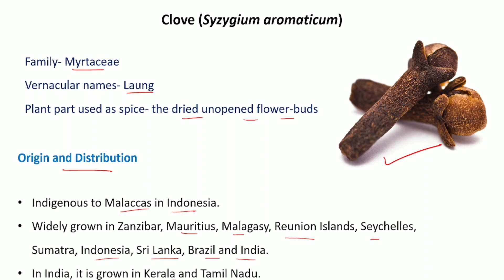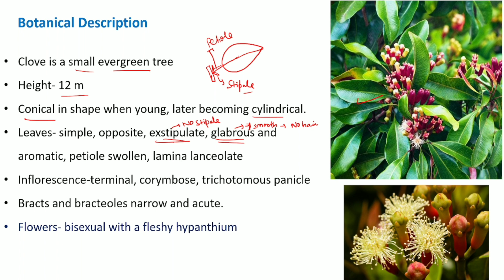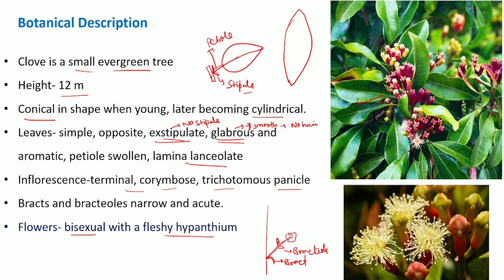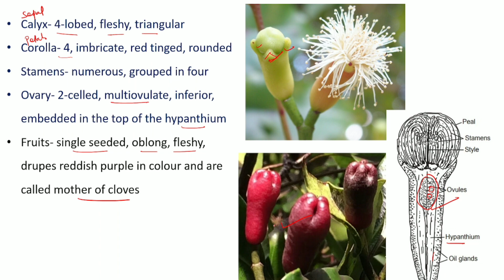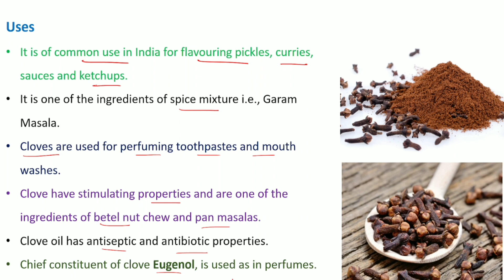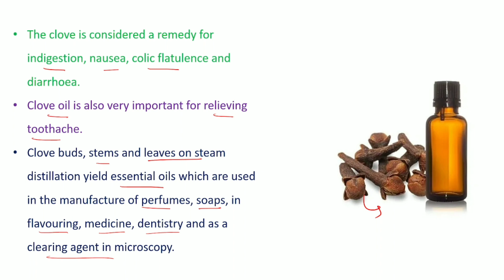Economic Botany || Syzygium aromaticum || Clove || B. Sc. & M. Sc.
Topic- Syzygium aromaticum (Clove)